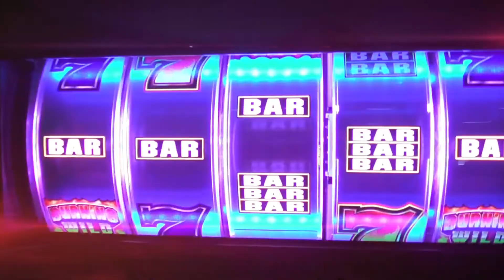Cube-X Innovator Deluxe™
The Cube-X Innovator Deluxe™ starts with custom LED topper effects to compliment the cabinet lighting and interactive LCD buttons that change bet on a wager. This new model has a vertically integrated 42-inch full-screen dynamic display with fully tactile functionality. Featuring our popular Radiant Reels, dynamically illuminated by multicolored LED lights and variable spin speeds that build anticipation for winning combinations!